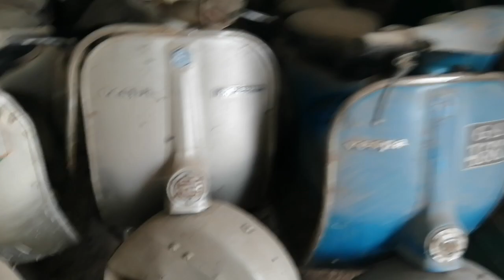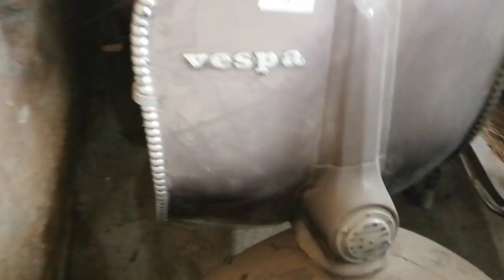Vespa Vbb | Vespa Super | Vespa Sprint | Vespa 150 cc